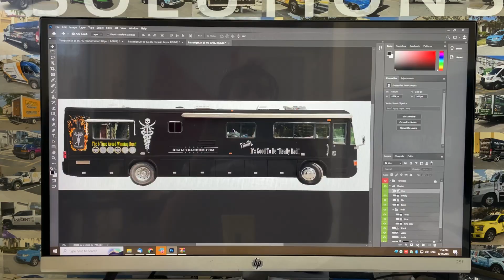RV Wrap (Doc Brown Really Bad Rum) - Car Wrap Solutions The Best Car Wrap Company in South Florida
Doc Brown Really Bad Rum, RV, Costume & Commercial Wrap

3M certified,3M preferred,car wrap,vehicle wrap,wrap advertising,car wrap solutions,graphic design,marketing,ram promaster,ram truck,small business,local,dania beach,florida

Looking for a professional and experienced commercial car wrap specialist in Dania Beach Florida near me? Car Wrap Solutions has been in the local Dania Beach market for over 20 years.

This new commercial wrap advertisement of new Ram Promaster for Glassworks in Dania Beach Florida. Graphic design, full color print and 3M Preferred installation by Car Wrap Solutions.

We cover all the areas located in South Florida, and specially The Miami Metropolitan Area: Miami-Dade, Broward & Palm Beach.

We also have covered extended areas of South Florida such us Brevard, Orange, Polk, Hillsborough, and Pinellas, which roughly includes the Tampa Bay and Orlando.